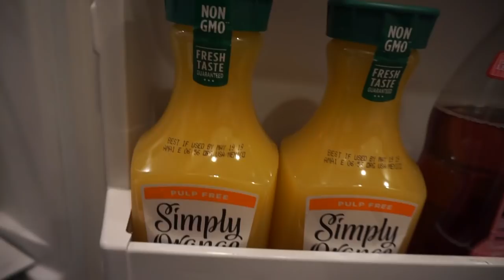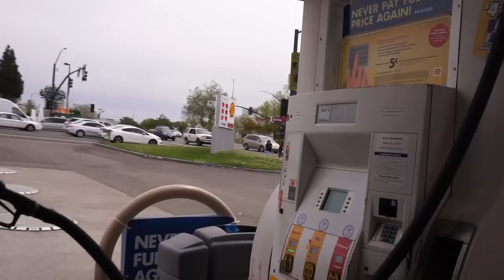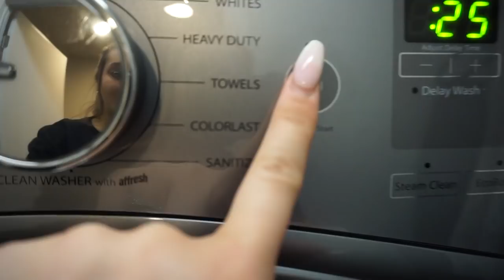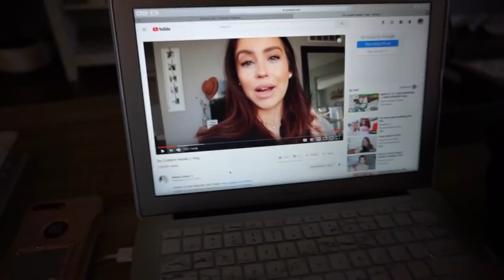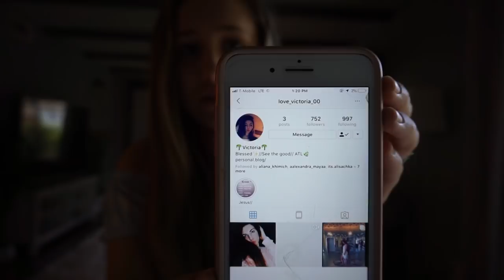FRIDGE ORGANIZATION IDEAS **CLEAN WITH ME**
REFRIGERATOR ORGANIZATION + CLEAN WITH ME
**Extreme Cleaning & Organizing Motivation**
*TURN ON OUR POST NOTIFICATIONS FOR A SHOUTOUT IN OUR VIDEO